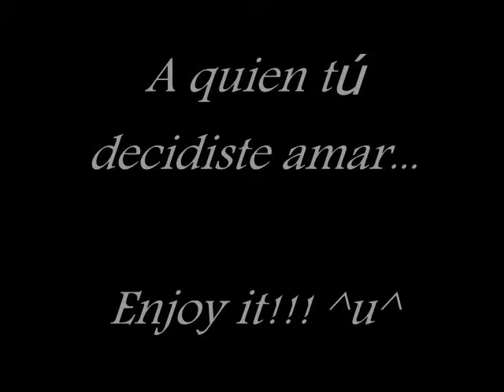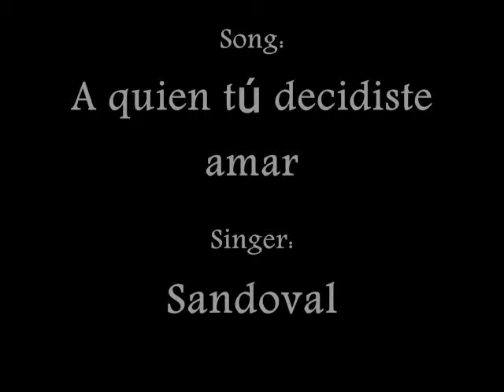A quien tú decidiste amar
Esta canción me gusta mucho, espero les agrade tambien ^^